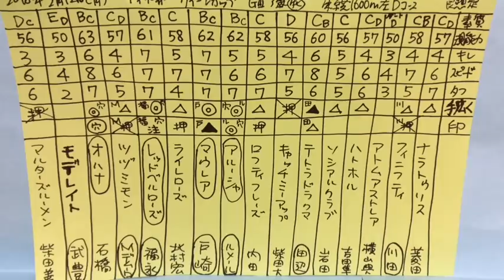クイーンC 2018 競馬マニア向けの分析。一頭ずつ特徴をご紹介。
調教師さん、厩舎関係者さん、ジョッキーさん、馬主さん、牧場関係者さん、生産者の方々、向上心のある、競馬の勉強をしてきた方たちのみに向け作っている動画です。

【素質】
【現能力】
今現在、今回のコース条件で走った場合でイメージして数値を出しています。100を超えるとバケモノ扱い。
【キレ】
使える瞬発力、キレる脚の限界。
【スピード】
スピード競馬（勝負どころからのペースアップ）への対応力。フィット度合い。
【タフ】
タフな地力勝負の競馬への対応力。フィット度合い。

⚫️「マイネル軍団、ラフィアン岡田総帥にも、松田博資元調教師にも、堀宣行調教師にも、池江泰寿調教師にも、相馬眼では負けたくない！」。第406回。JRA中央競馬 2018年 牡馬クラシック前哨戦、クラシック候補出走レース 重賞レース G3 クイーンc2018 の予想、展望、穴馬候補、データ、一頭ずつの特徴の紹介です。

ディープな競馬ファン向け、競馬関係者向け。パドックで馬体を見る、基本的にはパドック重視。パドックを見た後に狙い馬が変わる可能性がありますので、もちろんですが、馬券はご自分の意思でご自分で責任を持って購入してください。   本気で相馬眼日本一を目指しています。いつか競馬界のお役に立てるような存在になろうと思っています。

⚫2017年 JRA クイーンC2018出走予定馬。展開予想。分析。

⚫️デイリー杯 クイーンカップ 2018 出走馬 ジョッキー
ナラトゥリス 菱田騎手、フィニフティ 川田騎手、アトムアストレア 横山典弘騎手、ハトホル 吉田隼人騎手、ソシアルクラブ 岩田騎手、テトラドラクマ 田辺騎手、キャッチミーアップ 柴田大知騎手、ロフティフレーズ 内田騎手、アルーシャ ルメール騎手、マウレア 戸崎騎手、ライレローズ 北村宏司騎手、レッドベルローズ 福永騎手、ツヅミモン Mデムーロ騎手、オハナ 石橋脩騎手、モデレイト 武豊騎手、マルターズルーメン 柴田善臣騎手
、、、有力馬は？条件 コース適性があるのは？勝利する馬は？穴馬候補は？危険な人気馬は？

⚫️ABCDE湯かげん。海船と東野すべろ。吉本興業所属の若手お笑いコンビ。

重賞 クイーンc 2018 競馬の予想動画。展望。展開の予想、馬場の予想、調教、追い切りを観ての状態の見極め。データ。コース、レースの傾向。穴馬候補。危険な人気馬。競馬予想。スポーツ。一頭ずつの馬の特徴、距離、芝、ダート適性、素質、器、スケールなどについて。